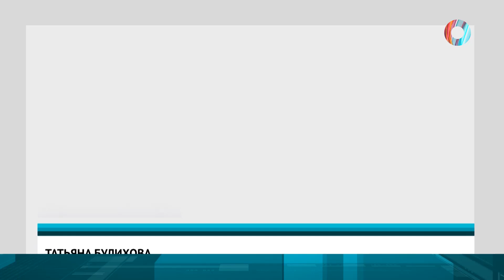На охране детства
Починить и обезопасить. Омичи обеспокоены состоянием детских площадок.